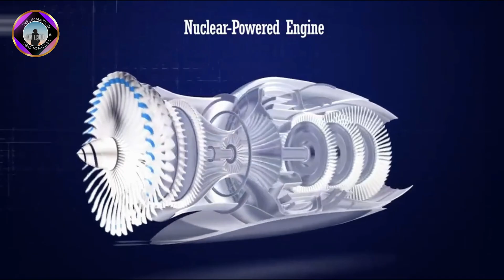The Most Incredible Future Concept Ever Don't Miss Out!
Future technology is poised to revolutionize every aspect of our lives. Advancements in artificial intelligence, quantum computing, biotechnology, and renewable energy promise to reshape industries, enhance healthcare, and address global challenges. With the potential for autonomous vehicles, smart cities, and immersive experiences, the future holds incredible possibilities.